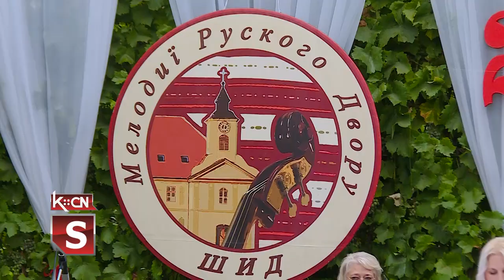15. Melodije Ruskog dvora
Festival rusinskih narodnih orkestara „Melodije ruskog dvora” održan je u subotu, 30. jula. U takmičarskom delu programa učestvovalo je pet orkestara iz Vojvodine i Hrvatske dok je u revijalnom delu pokazano tradicionalno češljanje devojaka i postavljanje fićule kod žena. Organizator događaja je Kulturno prosvetno društvo „Đura Kiš” iz Šida uz podršku Opštine Šid i Nacionalnog saveta Rusina